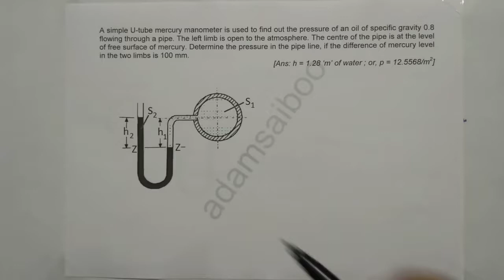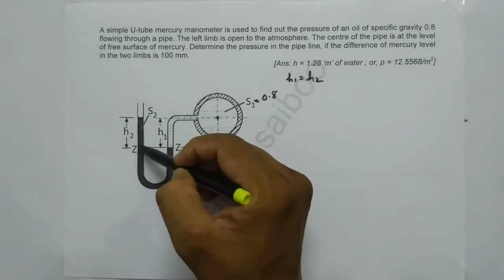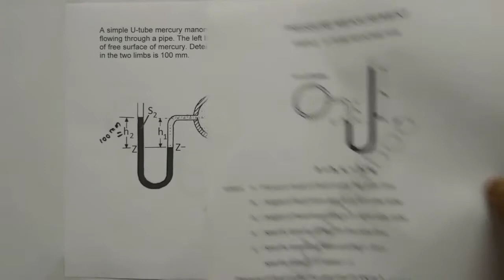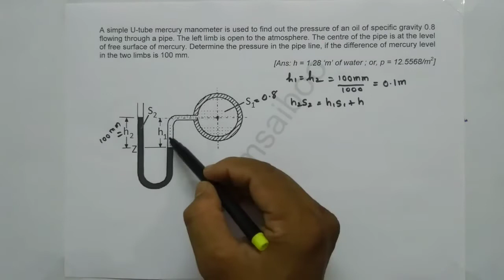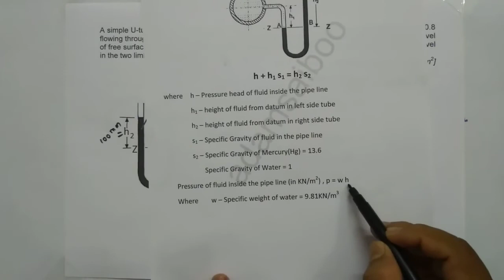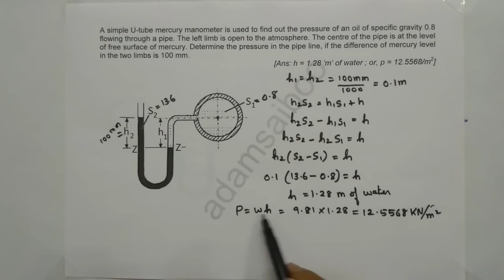FM Simple U Tube manometer problem 4 (Tamil)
This video helps you to solve a problem in simple U Tube manometer